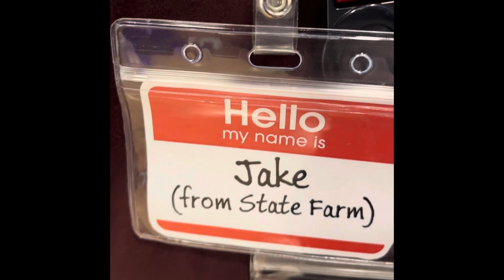Halloween at JLJ